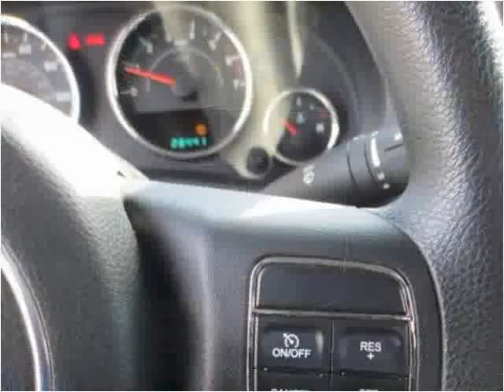2011 Jeep Wrangler Used Cars Louisville KY